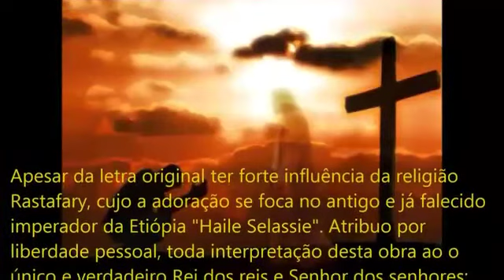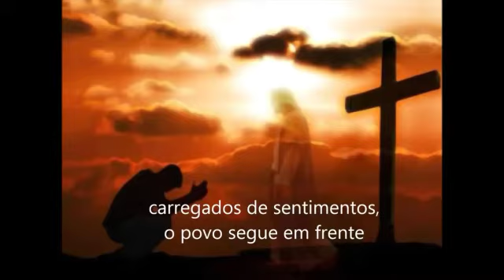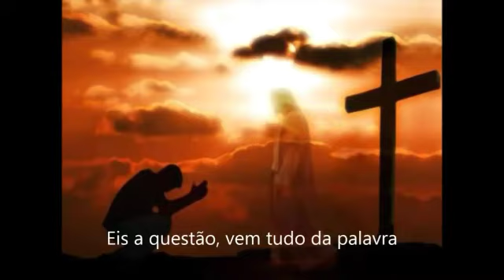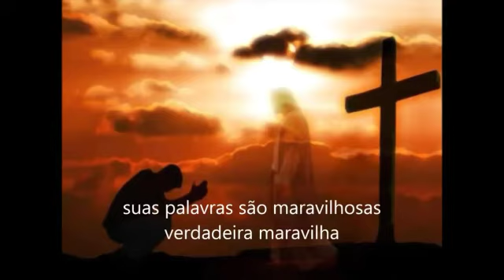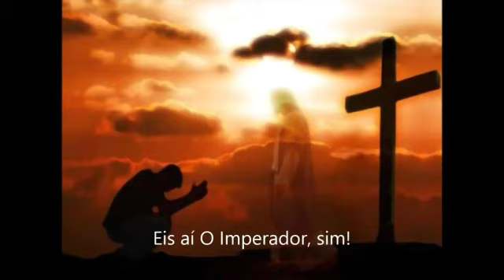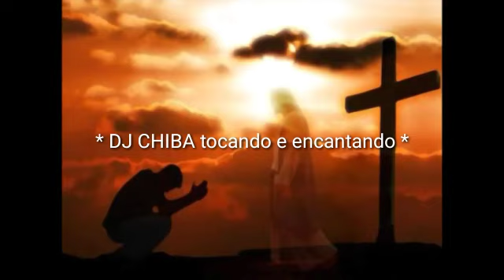Jacob Miller Chapter a Dey Legendado 640x360 0,94Mbps 2018 03 26 08 02 071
Reggae antigo